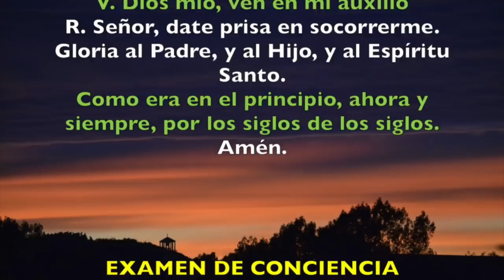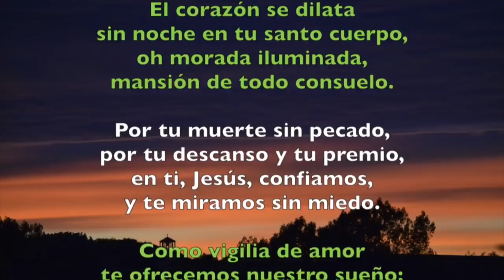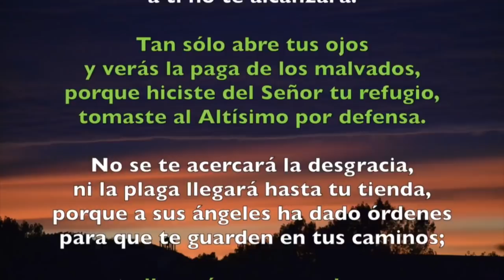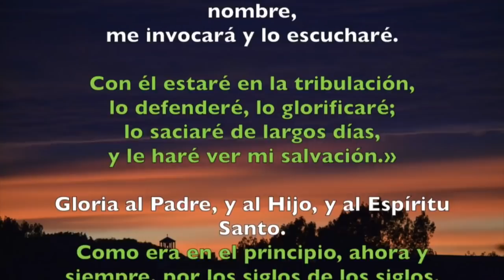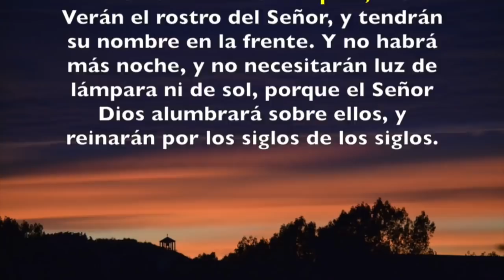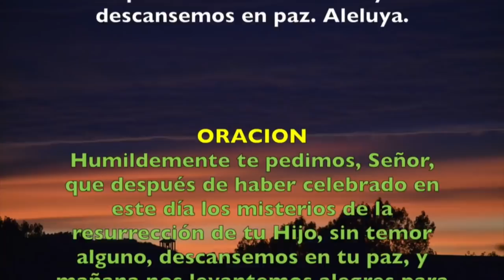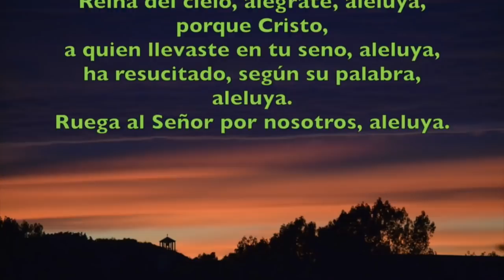Oración de la noche (Completas) DOMINGO VI SEMANA DE PASCUA 26 DE MAYO 2019 | Padre Sam